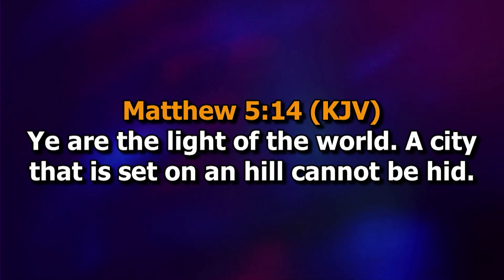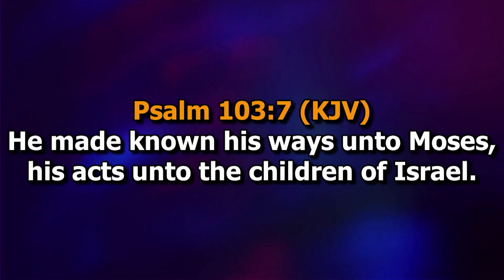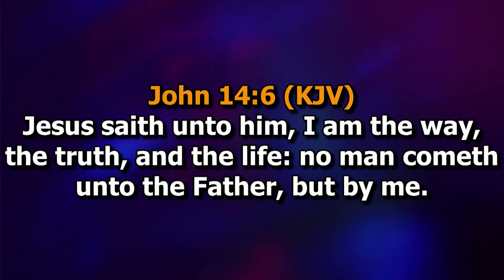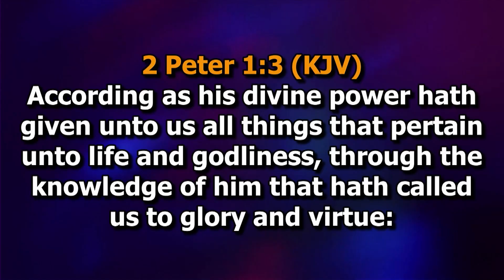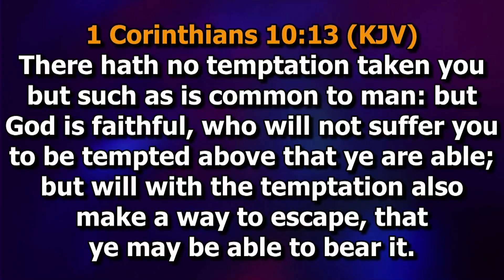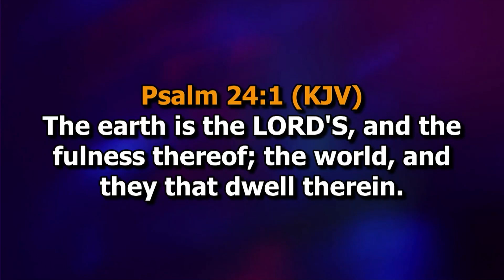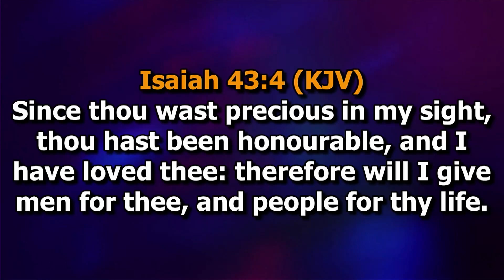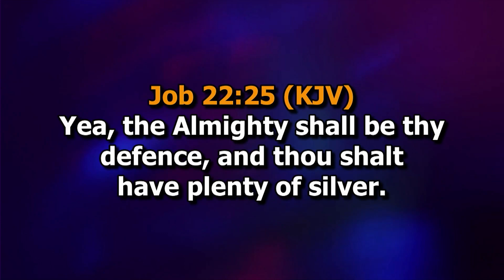SUNDAY CHAPEL SERVICE 2ND 15TH OCTOBER, 2023